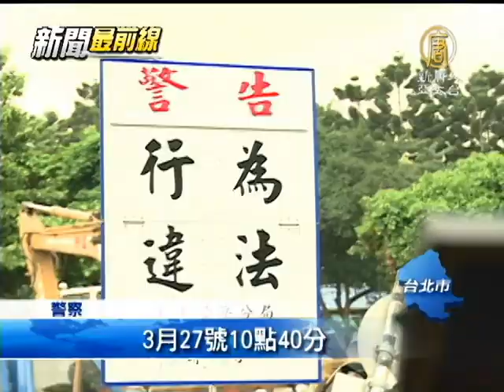【華光強拆_台灣新聞】拆華光民宅 百名居民學生肉身擋拆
【華光強拆_台灣新聞】拆華光民宅 百名居民學生肉身擋拆(NTDAPTV) 今天(27日)早上，法務部進行華光社區強制拆除作業，這次要拆的是裡面還有住有夫妻倆的兩戶民宅，其實從昨天晚上八點開始，已經有百名學生，陸續聚集到華光社區，守護華光居民的居住權，他們一起守夜到今天早上，法務部仍舊不同意緩拆，居民學生和警方爆發衝突 。【新唐人亞太台2013年3月27日訊】

警察：「現在時間3月27號10點40分，3月27號10點40分，麻煩你們不要干擾拆除作業及妨礙公務執行。」

頭綁布條、搭起高台，百名學生和華光社區居民，組成一道道人牆，擋在要被拆除的兩戶違建戶前，與警方僵持不下，狹窄巷弄的的另一頭，學生們手勾手靜坐，唱起華光戰歌，小小的屋子內更是擠滿了人，他們要以肉身抵擋，捍衛華光居住權。

華光居民 李桂朱：「它(政府)以前，(我住了)50年到現在，前7年以前才開始告我們說我們是違建。以前從來也沒有人告訴我們，你住的是違建，你要搬家，從來沒有啊。」

聲援學生 台大政治系 徐亦甫：「重點根本不是在於弱勢、非弱勢，而是政府本來就不應該用民事(訴訟)的方式，來處理政府跟人民的關係，何況這些國有土地上的聚落，要不是戰後的時候，你政府默許人民搭建的。你中央政府沒有提供相應的，拆遷補償或安置的方法。」

上午11點左右，大批警方集結，強行抬走堅守家園的民眾，警察甚至爬上屋頂，強制驅離。百名聲援的學生民眾守夜18小時，還是擋不住，怪手的無情摧毀。

華光居民 李桂朱：「謝謝同學們來支援我們，我在這裡連我公公已經住了50年了，50年，我們的政府只會圖利財團。連拆房子也要圖利財團。」

聲援學生 台大政治系 徐亦甫：「華光社區就算人再少，這件事情的發展在末期再失望，但是華光只是第一個開始，它是台灣第一個案例，之後台灣會有很多案例，我們學生，我們居民，我們其他反迫遷連線的同盟們，我們會繼續努力。」

儘管法務部強調，依法行政於法有據，但不顧華光社區歷史淵源強制執行，居民要求的合理安置、撤銷不當得利，希望決策者，真正能夠願意傾聽。新唐人亞太電視 盧天常 張芝瑄 台灣台北報導